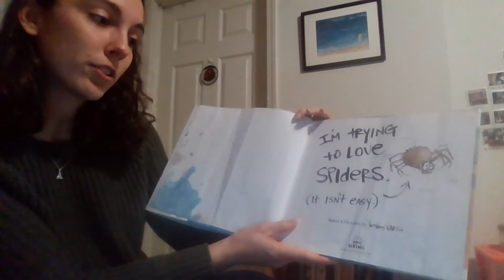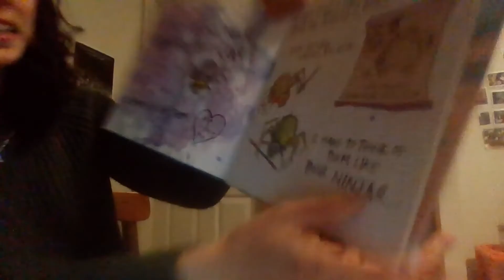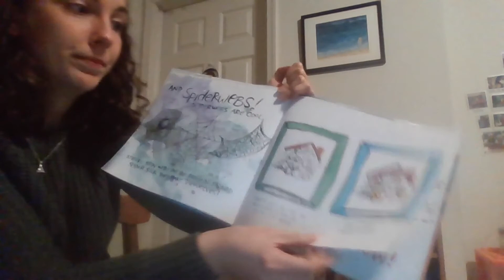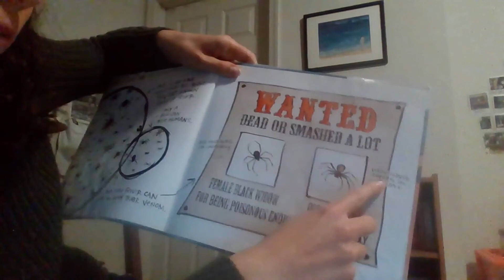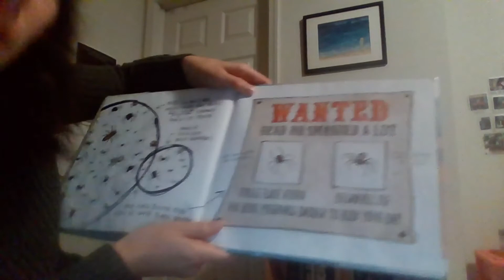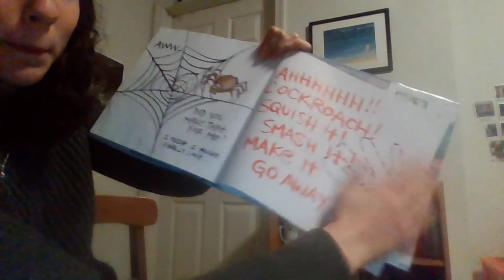I'm Trying to Love Spiders- Bethany Barton